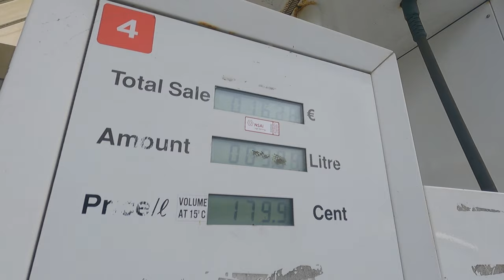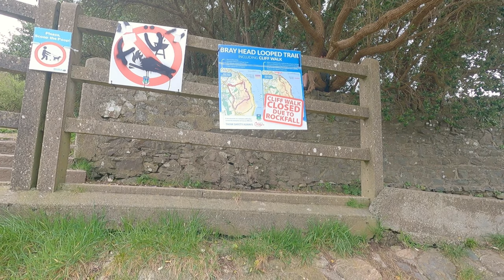Vlog #39 Bray head...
Bray Head (airių kalba: Ceann Bhré) yra 241 m (791 pėdos) kalva ir iškyša, esanti šiaurinėje Viklou grafystėje, Airijoje, tarp Bray ir Greystones miestų. Ji yra Viklou kalnų dalis ir yra populiari vieta tarp kalnų pėsčiųjų.

Nuoroda i Facebook paskyra. Dainius
Nuoroda i Facebook paskyra. Oksana